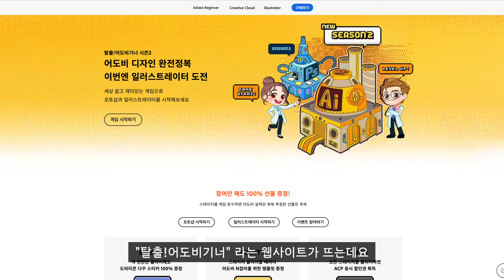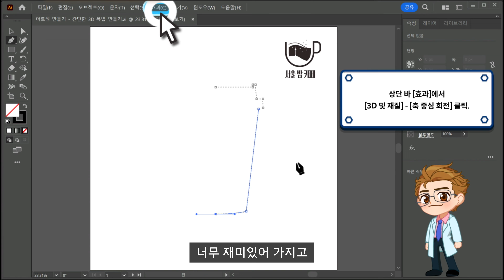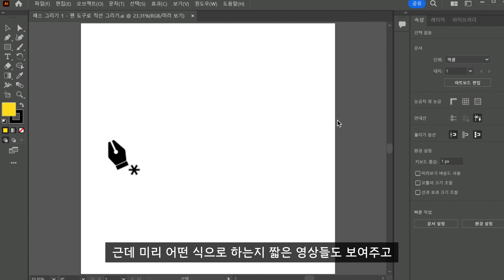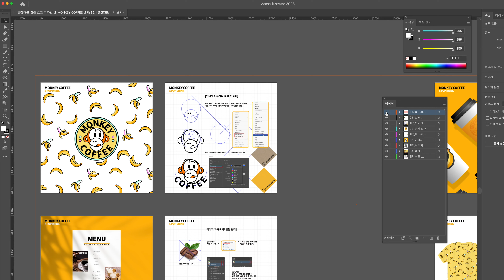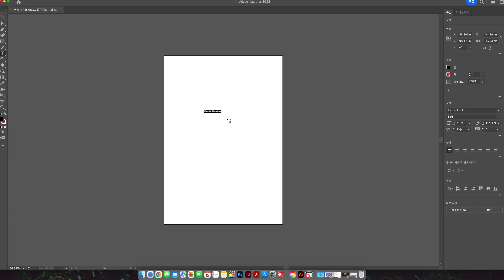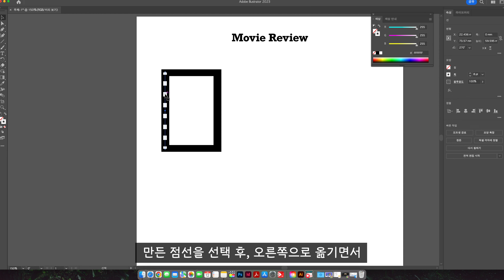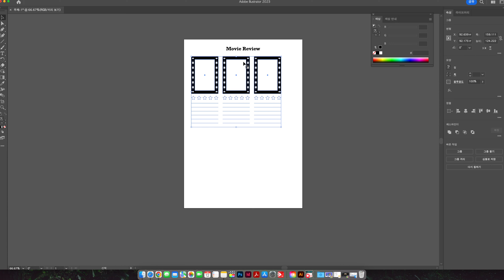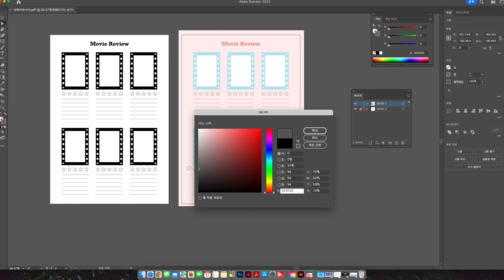현실 N잡러 추천! 일러스트레이터로 고퀄리티 서식 디자인하는 방법(feat. 탈출!어도비기너 시즌2)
"본캐 양말 디자이너 + 부캐 다이어리 디자이너"가 소개하는 어도비기너 일러스트레이터 게임 소개

1년 365일 일러스트레이터를 사용하는 현실 N잡러
헤일리가 알려주는 어도비 일러스트레이터로 굿노트 영화리뷰 서식 만들기!

탈출! 어도비기너! 일러스트레이터 게임으로
누구나 일러스트레이터의 주요 기능과 기본 툴을 익힐 수 있어요.

1. 어떻게 만드는지 몰라서 남이 만드는 서식만 썼던 분들,
2. 확대해도 안깨지는 고퀄리티 굿노트 서식을 만들고 싶은 분들,
3. 일러스트레이터 시작하기 두려웠던 초보자분들께 추천드립니당 :)

어도비기너 일러스트레이터 게임 스테이지 완료시,
무료 스티커와 서식, 유튜브 썸네일 템플릿, 로고 디자인에 유용한 ai 파일이 무료로 제공되오니
꼭! 회원가입 후 로그인 하셔서 플레이하세요~